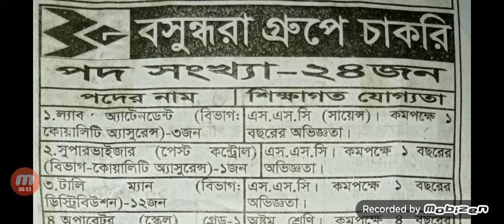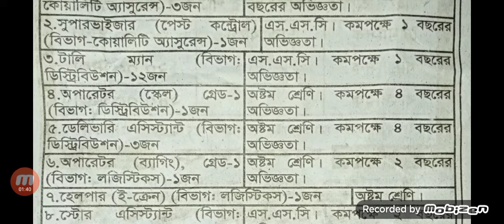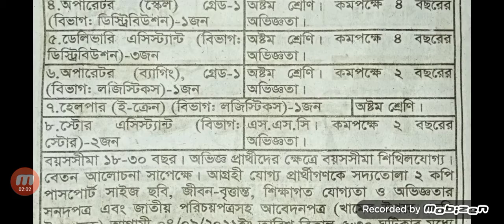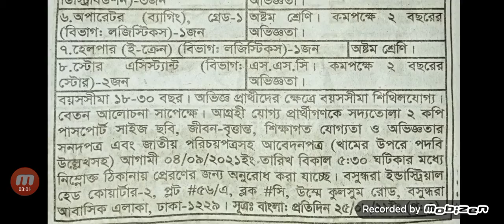বসুন্ধরা গ্রুপে চাকরি ২০২১।Bashundhara Group job circular 2021.